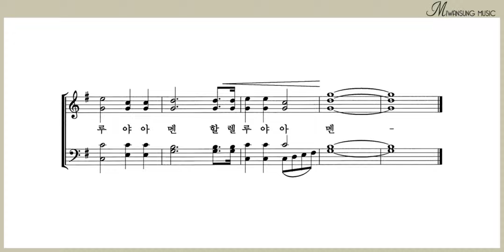전능하신 하나님 / 알토파트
찬송가편곡집 17 / 전능하신 하나님 / 알토파트